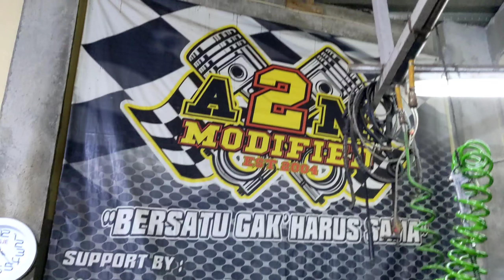Reparasi Motor RX King